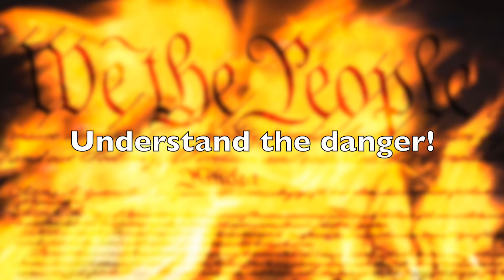Vicious MAGA Sharks. Assessing the Killers. Stephen Jablonsky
There are mega sharks and MAGA sharks. Most people are not able to measure the relative lethality of either species. It turns out that one is far more dangerous than the other. Can you guess which one?

The music you hear is a new piece entitled Ostinato that I recently composed for piano solo.

The painting you see at the end of the video is a product of my brother Fred's fertile imagination and impressive skills.